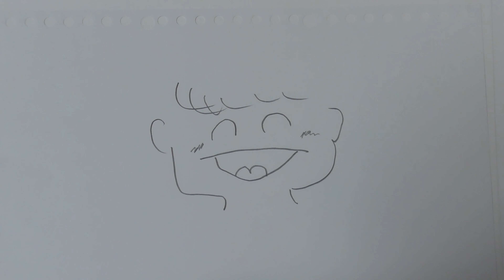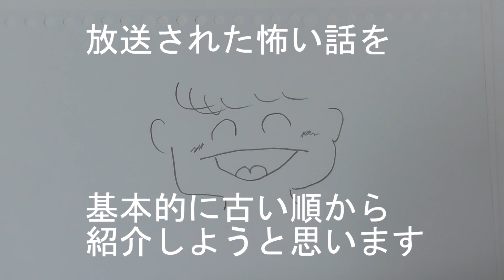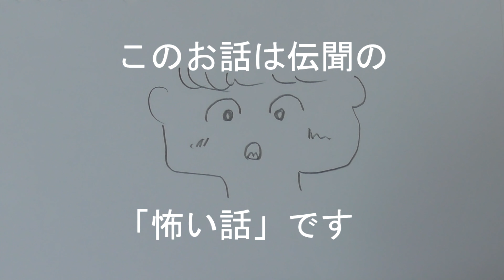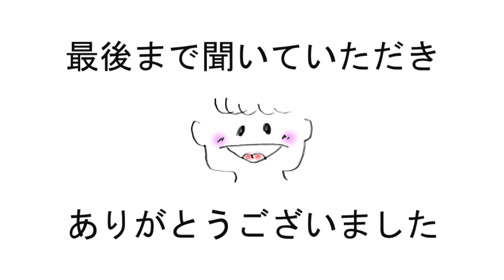「絵空事計画」怖い話・第３３回「臨時開店」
３３回目の放送は２０１６年の８月に放送した最初の話をアップしました・・・この年はストーリーテラーで進行を進めています、物語や状況の描写を主軸に語っている年でもあります、怖い話なのですがヒューマンの部分も意識した話が多いです♪(^o^)

この「臨時開店」事故物件話に違いないのですが、これも怖い話なのにちょっとそう思えない角度での話込みになっています、ドラマで使われそうな話です。はたして霊の仕業なのか、それとも語られている主人公の強い思いなのか？　きっと両方の合致なのかな…なんて思います♪

幽霊の話なのですが、聴き終わりがそんなに嫌じゃない・・・そんな話です♪

ナレーションと会話の違いを意識してしゃべりました、ほとんど編集していないのです♪(^o^)

残暑の中、怖い話は「エモい」と思います、お好きな方は是非♪(^o^)

怖い話は・・・
埼玉県志木市・朝霞市・和光市・新座市を網羅していたコミュニティＦＭ「すまいるＦＭ」でパーソナリティをしていた時代の２００８年から２０１８年の間・・・８月に「怖い話」を「おかえりすまいる」という番組で週に１回放送していました、その音源をご紹介します♪(^o^)

２０２０年から６年前の津久井の声もお楽しみください♪(^o^)

このあとも、作品をアップする予定です♪